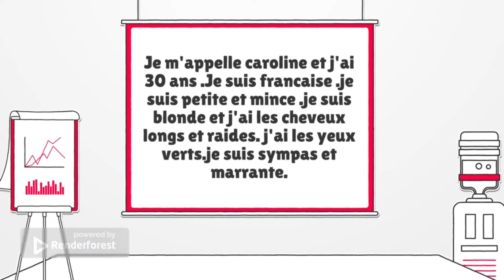Se présenter en français// to present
Se présenter en français